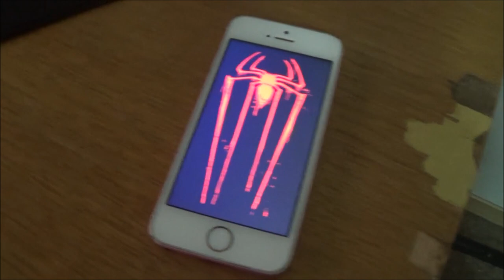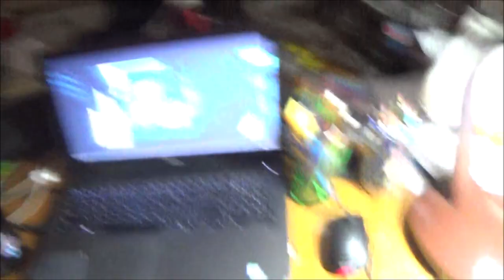DIY CUSTOM VALVE COVER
Today showing you guys how to make a custom design on your valve cover!
TIP JAR!!!